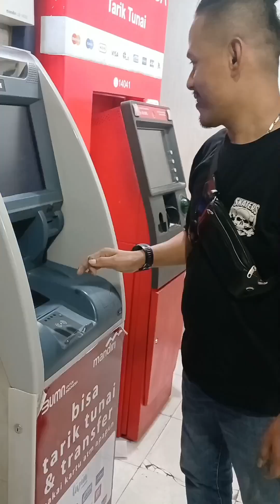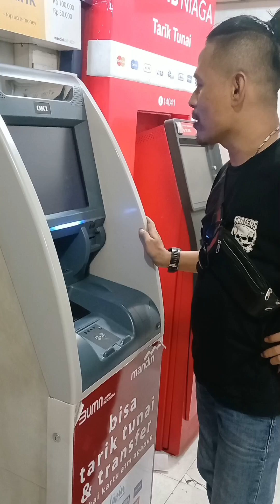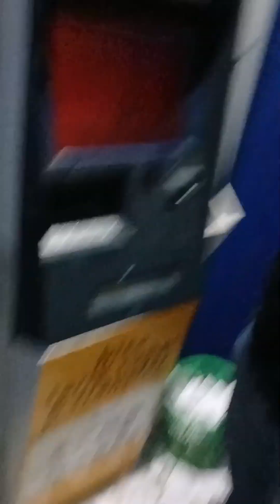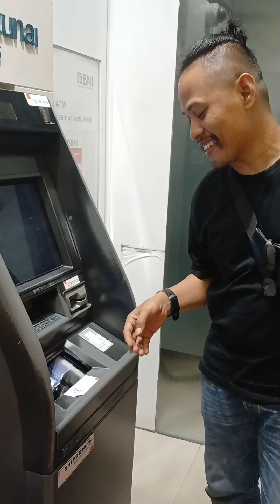Lah Panik Den"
Mokasi Sanak Lah Manonton Semoga Sanak Terhibur Dan Sehat Selalu Dimanopun Barado